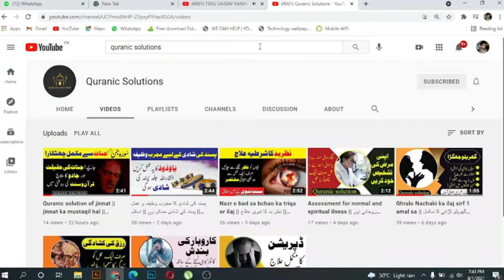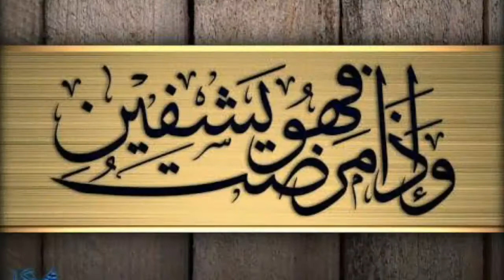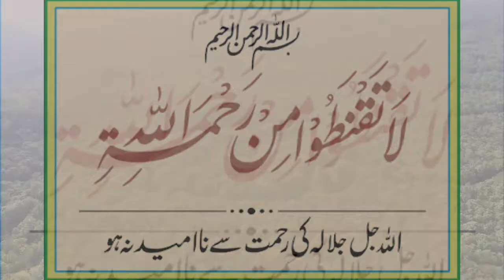Tamam masail ka aik hal || One solution of all problems || حم لا ینصرون || Power of Quran Majeed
تمام مشکلات کا ایک حل (حم لا ینصرون)

Voice over Artist: Molana Sadaqat Ali